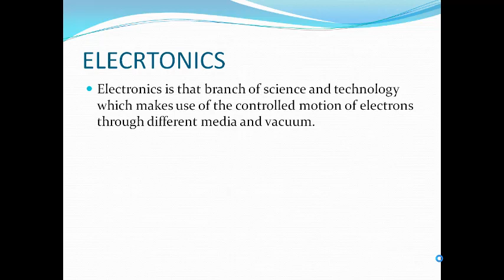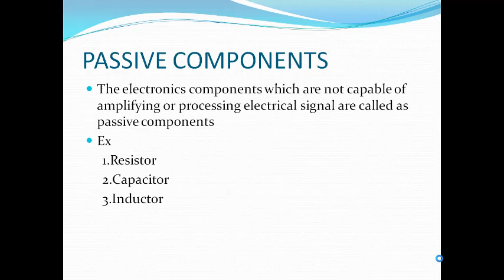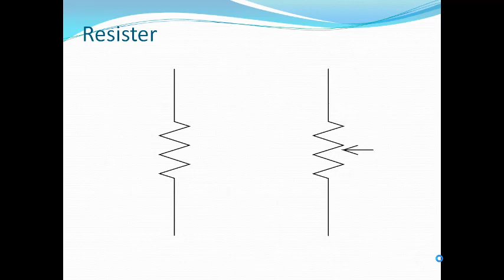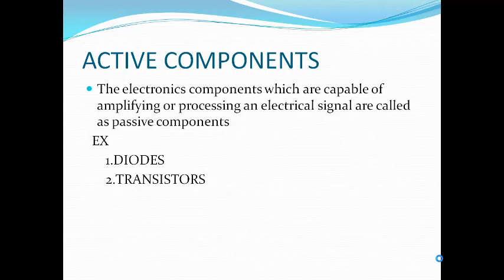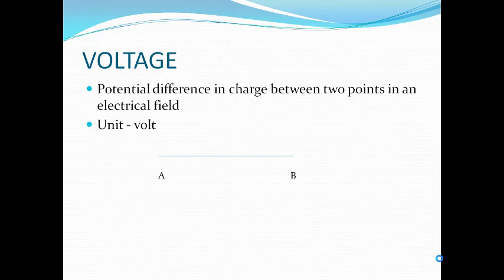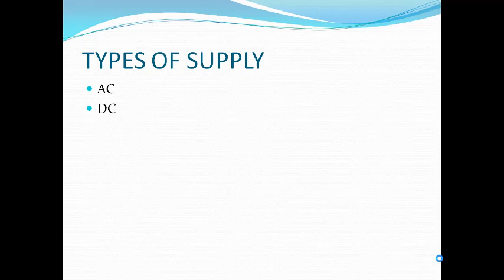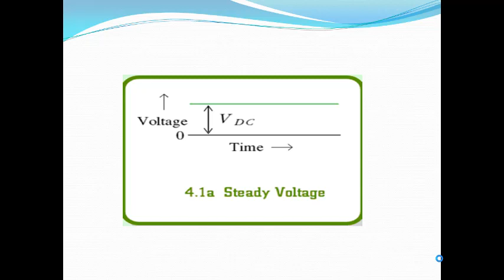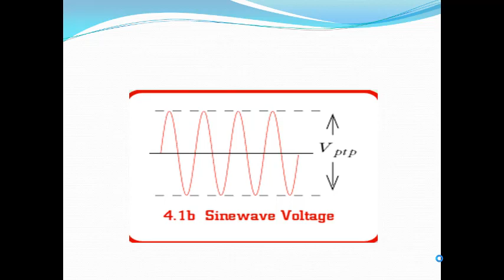Electronic Devices Circuit | Introduction | Explained Tamil